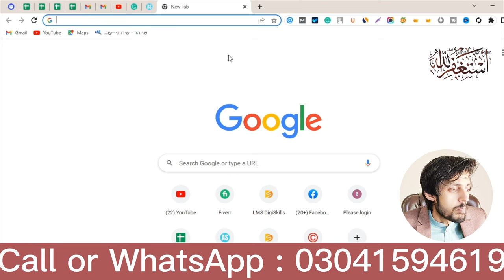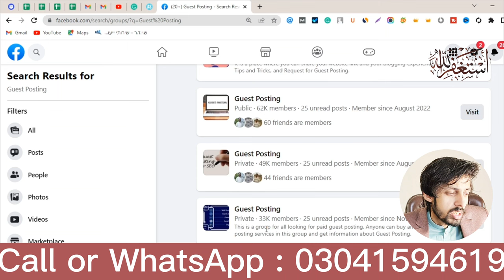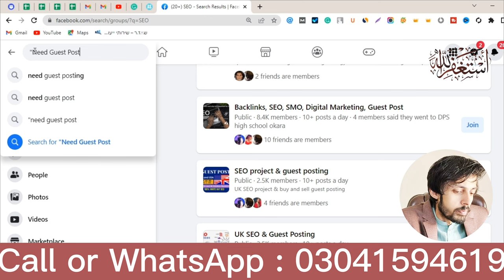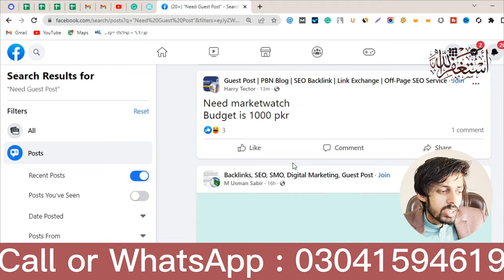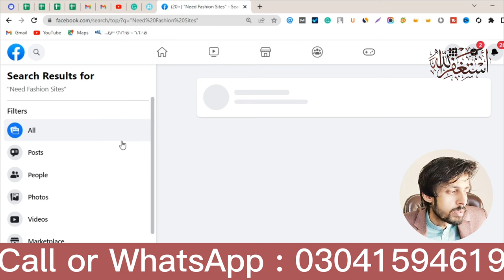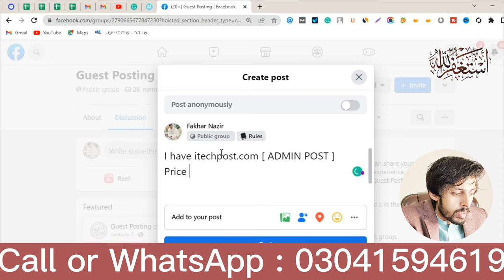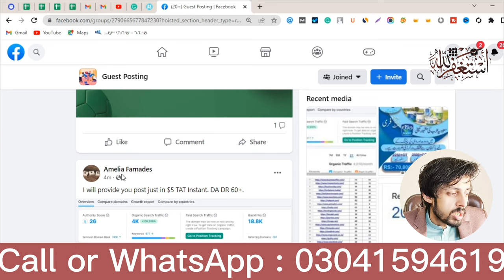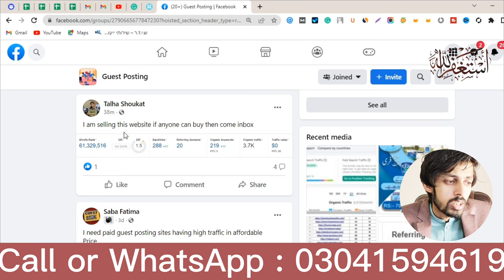How to Find Client's From Facebook for Guest Posting | New Method 2023 | FAKHAR NAZIR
Welcome to the FAKHAR NAZIR Youtube Channel. This video is about "How to Find Client's From Facebook for Guest Posting | New Method 2023 | FAKHAR NAZIR"

How to Find Client's From Facebook for GuestPosting | NewMethod2023 | FAKHAR NAZIR